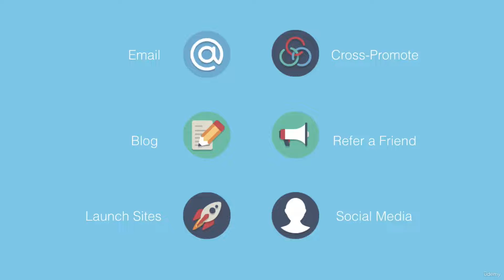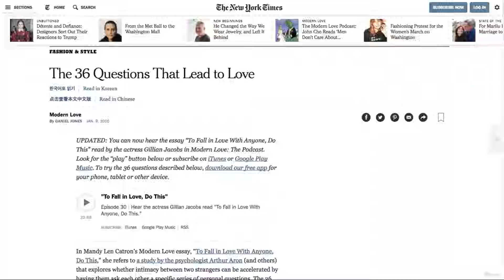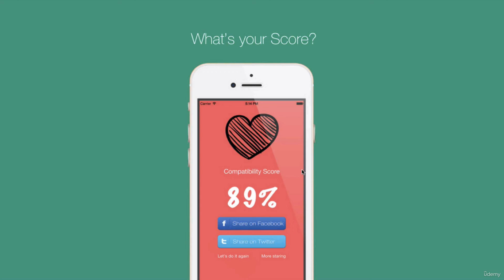497 How to Make Social Media Work for You